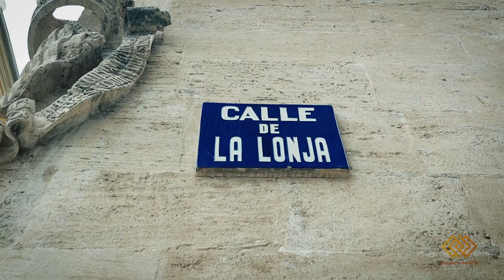La Lonja de la Seda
Valencia vivió su Siglo de Oro en el siglo XV, una época de esplendor arquitectónico, literario, artístico y económico. Y su mayor exponente es La Lonja de la Seda o de los mercaderes, declarada Patrimonio de la Humanidad por la UNESCO y sin duda alguna uno de los edificios góticos más importantes de toda Europa.

HORARIO DE VISITA
Lunes a sábado: 10:00 a 19:00 (precio 2€)
Domingos y festivos: 10:00 a 14:00 (gratuito)